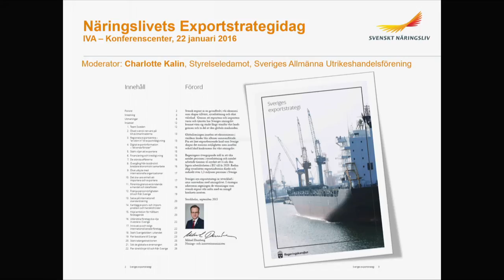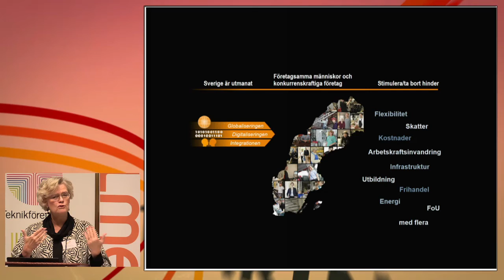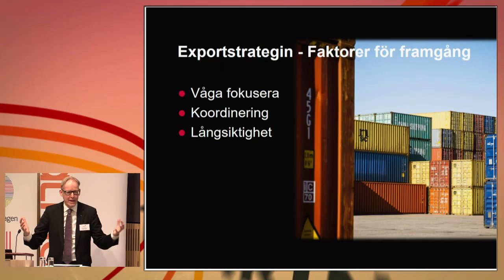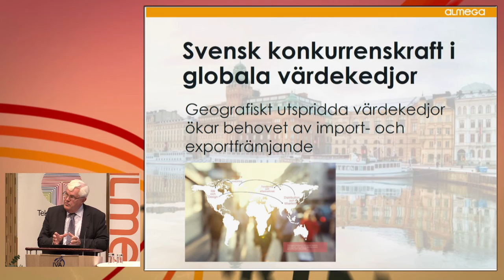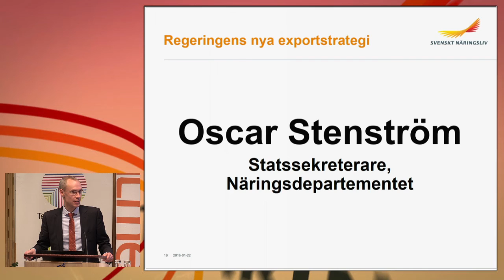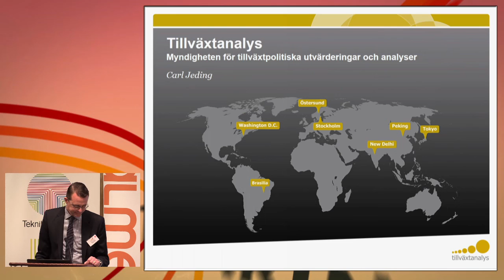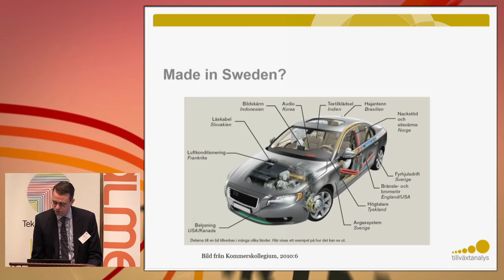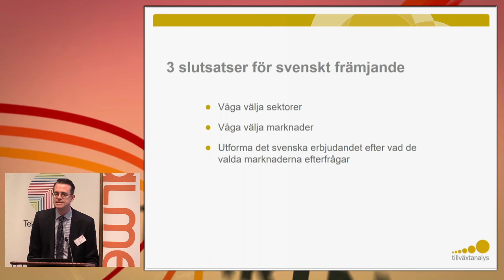Näringslivets Exportstrategidag - Hur kan vi få fler att exportera mer? Del 1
Webbsändningen från Näringslivets Exportstrategidag som anordnades av Teknikföretagen, Svenskt Näringsliv och Almega den 22/1 2016.

Oscar Stenström statssekreterare på Näringsdepartementet, Carola Lemne vd för Svenskt Näringsliv, Johan Söderström vd för ABB Sverige tillika styrelseordförande för Teknikföretagen och Håkan Bryngelson styrelseordförande för Almega AB talar om export och internationalisering.

Vad i hela världen gör Sverige? En studie av våra konkurrentländers handels- och innovationsfrämjande presenteras av Tillväxtanalys.

I en spännande paneldiskussion får vi höra erfarenheter från exporterande företag och utländska företag som har etablerat sig i Sverige. Mats Harborn (Scania), Jonas Törnblom (Envac), Carl Bäckstrand (White Arkitekter) och Ewa Goos (Babor Sverige) diskuterar.